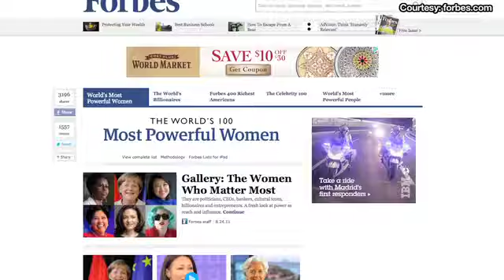Angelina Jolie Makes Forbes' List of Most Powerful Women in the World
From A-list actress Angelina Jolie to supermodel mom Gisele Bundchen, a handful of celebrities landed on the Forbes list of the most powerful women in the world. We explain why these famous females are on top in today's PopSugar Rush!